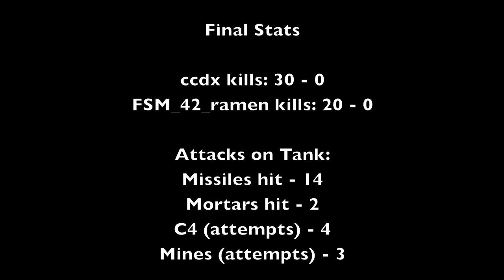Bfbc2 Expert Tank Whore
Footage of a recent tank match on White Pass Conquest.  Pretty decent game.  This video is somewhat of a preview to my upcoming Tank Whore 101 video, where I will go over some tip and tricks on how to be an excellent tank whore.